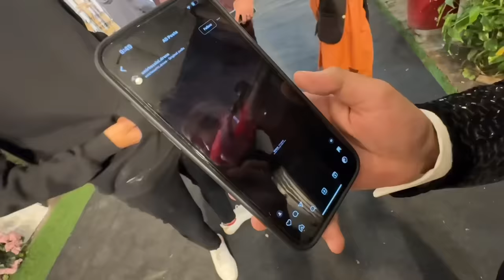Itna bara cake peheli baar dekha shadi me😍 | MS perfumes gifts diya sabko😍